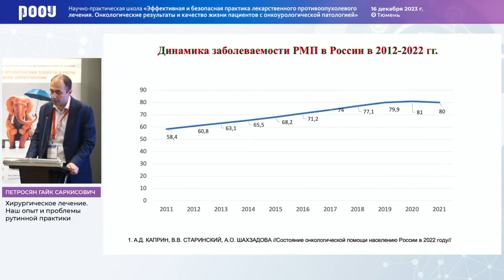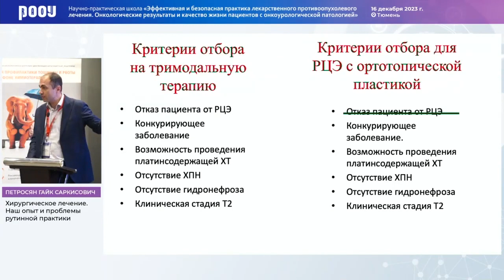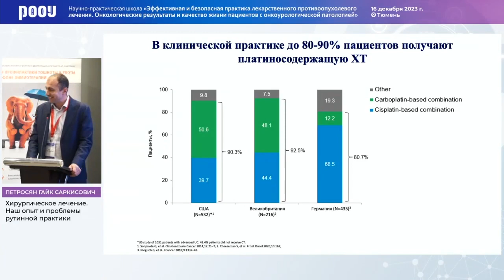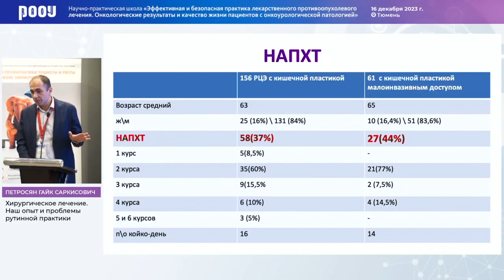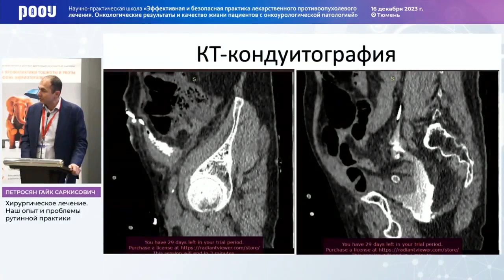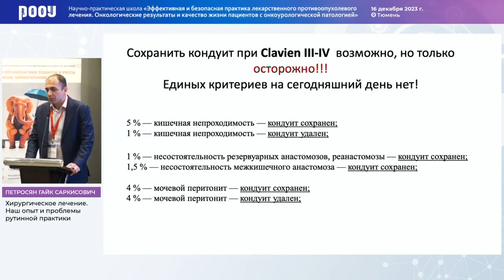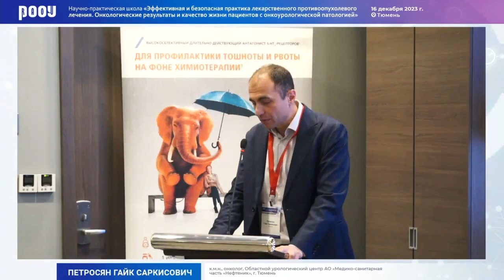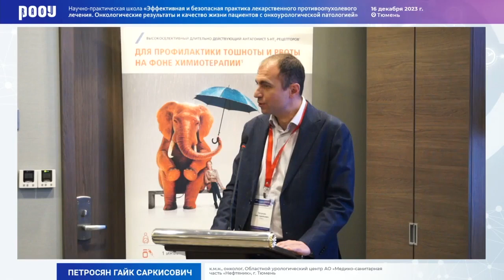Хирургическое лечение. Наш опыт и проблемы рутинной практики. Петросян Г. С.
16 декабря в рамках научно-практической школы «Эффективная и безопасная практика лекарственного противоопухолевого лечения. Онкологические результаты и качество жизни пациентов с онкоурологической патологией» в г. Тюмень Петросян Г. С. представил доклад на тему: "Хирургическое лечение. Наш опыт и проблемы рутинной практики".

✅ Эксперт:

👨‍⚕️ Петросян Гайк Саркисович, к.м.н., онколог, Областной урологический центр АО «Медико-санитарная часть «Нефтяник», г. Тюмень